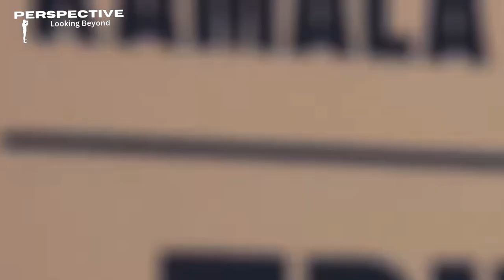This Would’ve Happened If Donald Trump Lost The 2024 Elections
In this video, we explore the groundbreaking journey of Kamala Harris as she stands on the cusp of making history yet again! From becoming the first female vice president to potentially the first female president of the United States in 2024, Harris continues to break barriers. Join us as we dive deep into the many “firsts” that Kamala Harris would achieve with a presidential victory, including becoming the first Black and South Asian president, the first president of immigrant descent from both sides, and more.

We’ll take you through Harris’s inspiring path, from her early days as a prosecutor to her role as a U.S. Senator, and then vice president. We’ll explore the symbolic importance of her rise for women, immigrants, and underrepresented groups, as well as what her leadership could mean for America’s future.

Kamala Harris represents progress, diversity, and change. In this video, we highlight the milestones she’s already achieved and the impact she could have on the highest office in the land.

Can You Eat A Puffer Fish: The Tragic Tale of the Puffer Fish That Claimed a Family

The Concept Of Black Tax In The 21st Century Explained: Family Keeps Asking You  For Money?

From Despair to Hope: Aaron Ralston's Incredible Journey -My Only Hope Was To Chop My Whole Arm